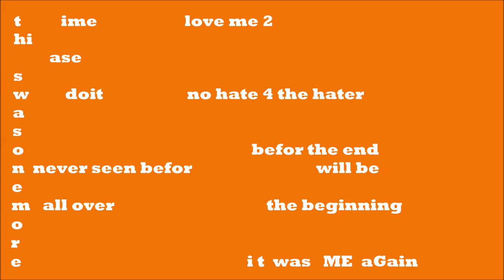Various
Handmade selfmade.